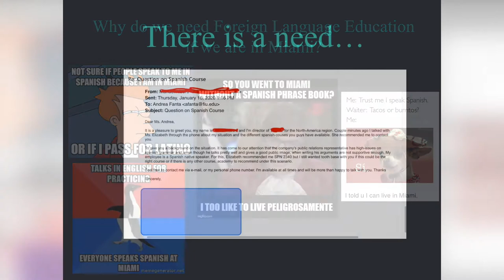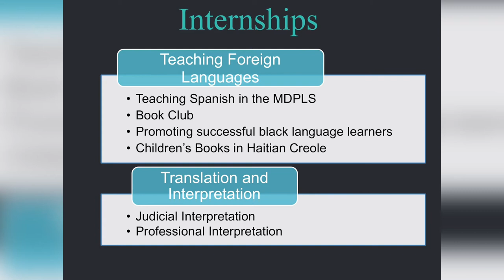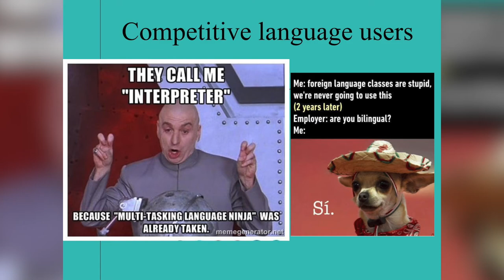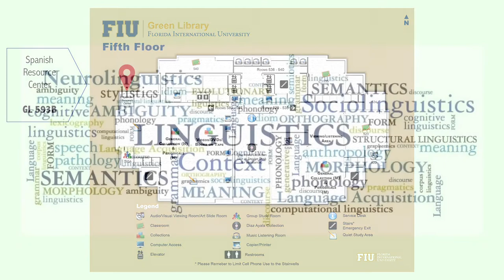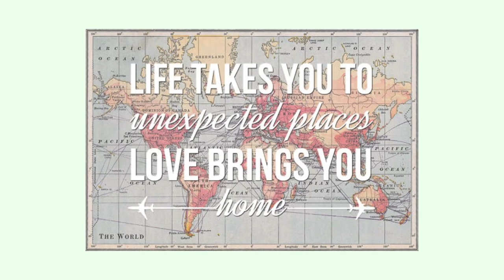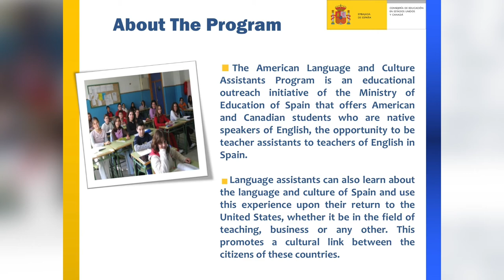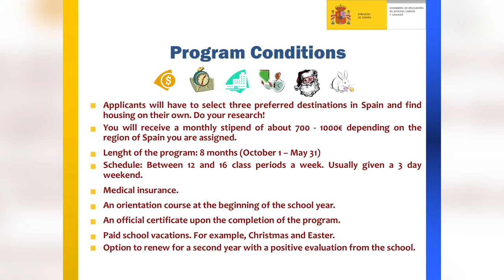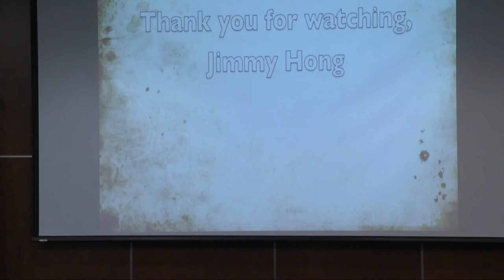Spring'20 TRR: A Multilingual Future in a Globalized World: The Need for Language Learning Education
The Tuesday Times Roundtable (TTR) is FIU’s weekly series of moderated conversations on The New York Times articles from the multiple viewpoints of students, faculty, and staff.   All sessions are absolutely free, and include lunch.   No RSVP is required; just show up!